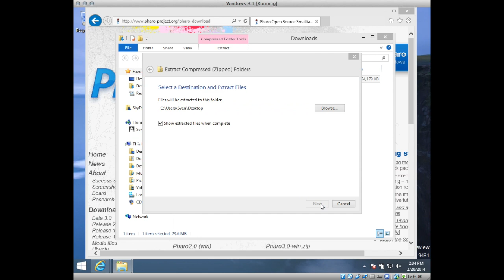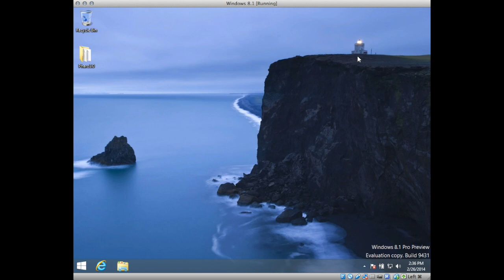Pharo 3.0 on Windows 8.1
The out of the box experience. Installing and running Pharo 3.0 on a blank Windows 8.1 machine in under 1 minute. With an extra minute to demo some basic interactions.